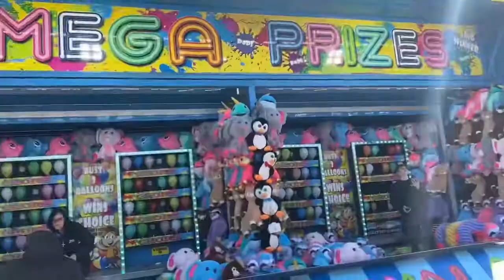Carnival vlog | Mom of two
Took my babies to the spring carnival as you can watch here in this vlog style family video ! They had a lot of fun ❤️

💛Similar videos💛

Let me know if you enjoy family vlogs/day in the life type of videos ! They are my favorite to film and look back on because I can watch my kids grow and look back on moments from the time they were newborns ❤️